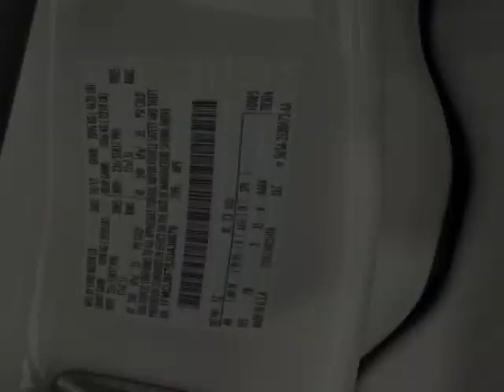2018 Ford Escape S FWD SUV - Jersey City, NJ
New Jersey State Auto Used Cars, Jersey City, NJ - Ford Escape S FWD